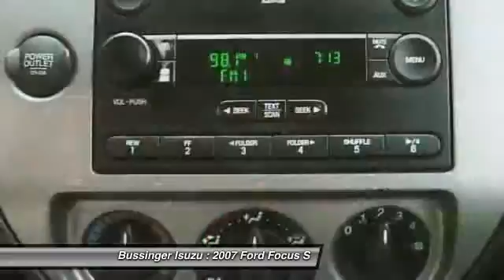2007 Ford Focus S Feasterville PA 19053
2007 Ford Focus S

This vehicle is located at:

Bussinger Isuzu
512 W. Street Road